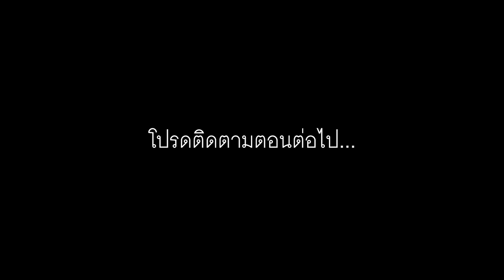นี่คือหลายเหตุผล ที่ไม่อยากกลับไปวันรวมญาติ ( เพลิงรักเดอะซี่รีย์ ) | Aisha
เป็นเด็กมันเจ็บปวด มุแงงง ;;;w;;;

♡ Please help us grow our communities by providing your language subtitles!